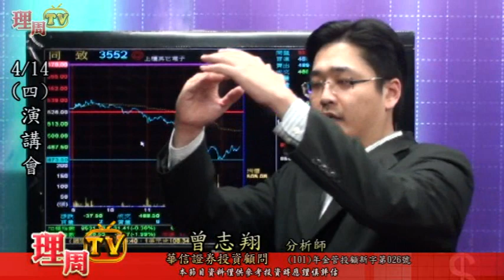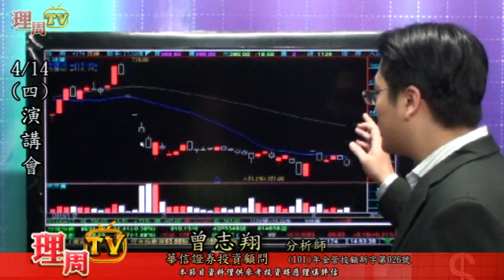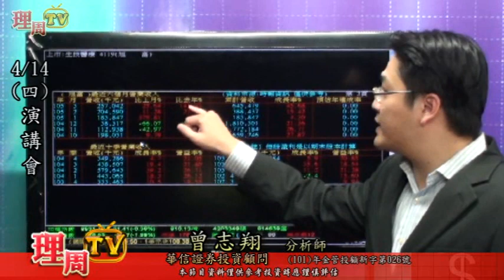理周TV-20160412 盤後-曾志翔 股昇翔起／4/14(四)演講會